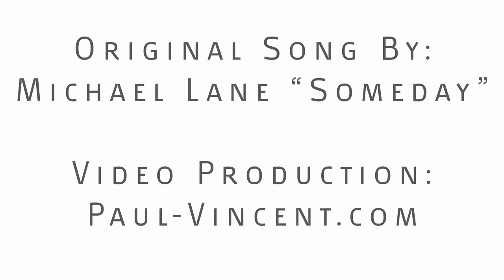Ellen Project: Songs of Hope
The Ellen Project brings primed pianos in tow with paint supplies and plenty of wet naps to children hospitals around the country. Kids who are well enough to get out of their hospital rooms are invited to paint the piano. Once the paint dries and hospital facilities are restored to order, the pianos are wheeled around to individual rooms of kids who might have just came out of surgery or who await their next medical test. Local musicians and international superstars will perform "mini-concerts" at the bedsides of kids and their families. Through the power of music and the arts, the Ellen project delivers doses of hope and inspiration to kids and their families.